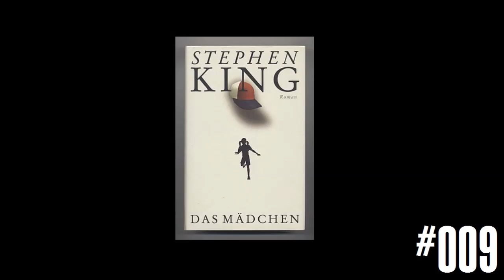Let's Read - Das Mädchen #009